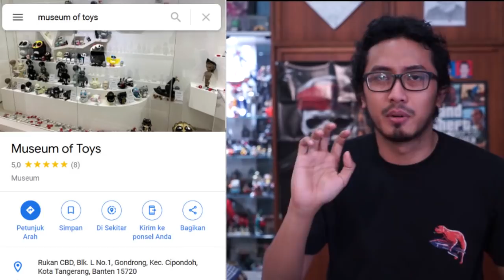JAJAMAN: Jalan-jalan Mainan ke Museum "Designer Toys" pertama di Indonesia!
Welcome to the Museum of Toys! .
The first museum of designer toys in Indonesia, Museum of Toys houses a great collection of
designer toys from top local and international toy designers.
The museum features the
personal collection of Win Satrya and several other collectors, gathered over the course of 15 years. .
Enter the wondrous world of designer toys. Featured are a wide-range of designer toys and
works based on three of the most recognized platform toys, Qee, Dunny, and Trexi.
The hundreds of figures displayed are the works of five of our highlighted artists along with hundreds of local and international artists under various brands, each with their own unique
style, design philosophy, and historical value.

Deskripsi di atas ngambil dari Instagramnya Museum of Toys. Hehe. Silakan pada datang ya kesanaa.

Terima kasih banyak udah nonton! :)

Peralatan di video ini:
Sony A7II

Peace! :D